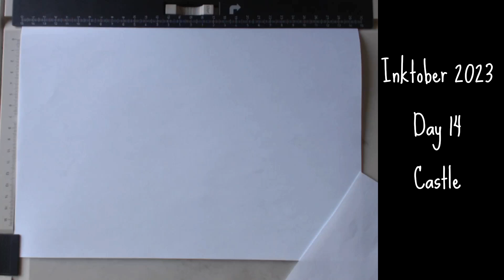inktober 2023 day 14 castle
"Hello there! How exciting trying my hand at using ink for the 14th time in my drawings. That's a great decision to participate in Inktober 2023! It's a wonderful opportunity to challenge myself and try to showcase my artistic skills. I'm sure you'll have a fantastic experience and create some amazing ink artworks. Best of luck with your Inktober journey!"

Inktober 2023

official 2023 prompt list
1. Dream 2. Spiders 3. Path 4. Dodge 5. Map 6.Golden 7. Drip 8. Toad
9. Bounce 10. Fortune 11. Wander 12. Spicey 13. Rise 14. Castle 15. Dagger
16. Angel 17. Demon 18. Saddle 19. Plump 20. Frost 21. Chains 22. Scratchy
24. Shallow 25. Dangerous 26. Remove 27. Beast 28. Sparkle 29. Massive
30. Rush 31. Fire

ink, tusche, speedpaint, elven girl, drawing, zeichnung